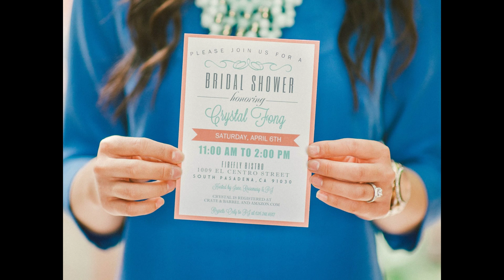Bridal shower bridesmaid etiquette 1